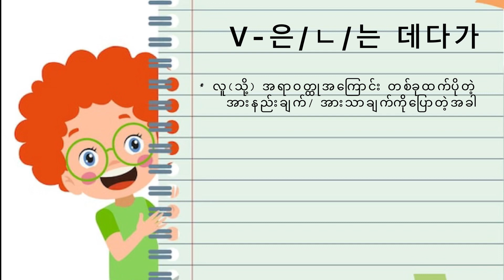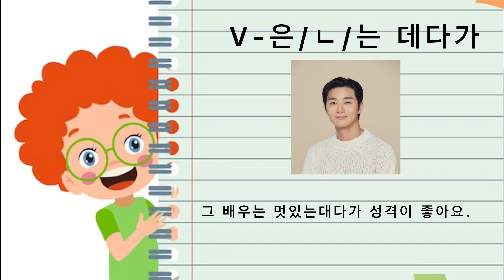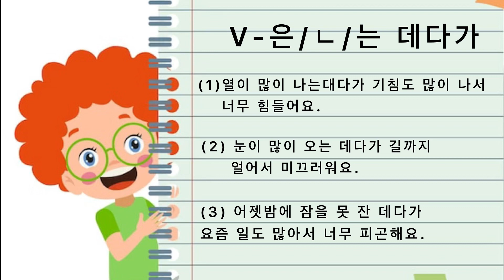Topik Granmar16 (~데다가 )